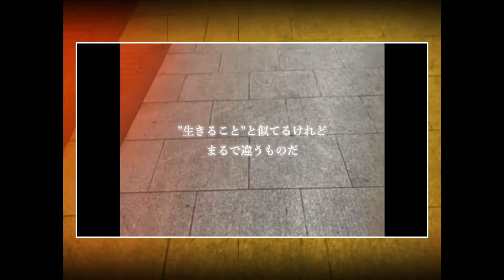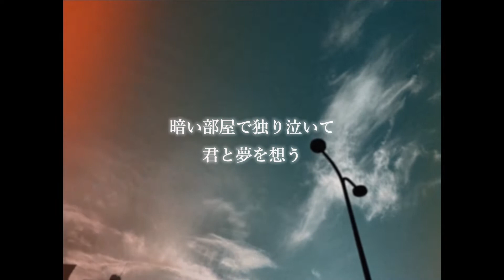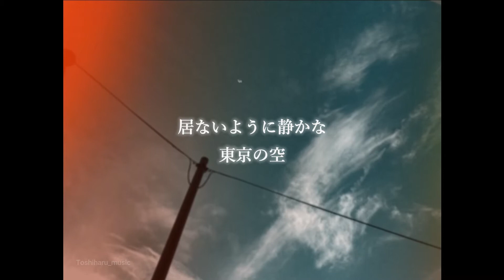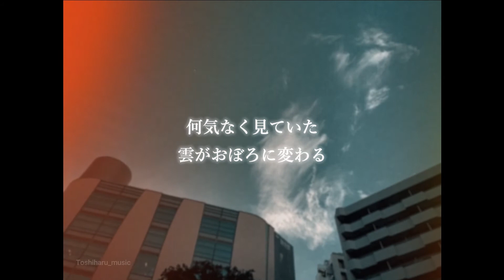人生に疲れた時、人生に迷った時に聴く歌「東京の空」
人生に疲れた時、人生に迷った時に聴いてほしい曲です。
今やっていることは本当にやりたかったことですか？
もし、少しでも虚しさを感じているなら、ぜひ聴いてみてください。

0:00 曲の解説
0:40 本編

タイトル：「東京の空」
作詞・作曲・編曲：Toshiharu
撮影・編集：Toshiharu

こちらの楽曲も聴いてください♪